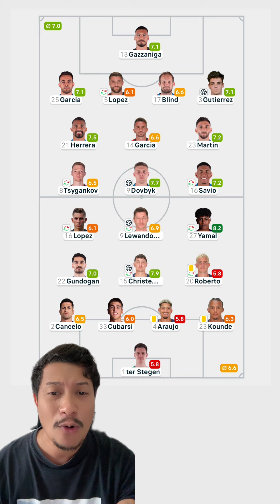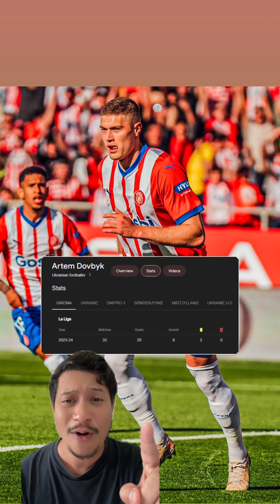ม้ามืดเเห่งยุโรป คิโรน่า ไป ยูฟ่าเเชมเปี้ยนส์ลีกครั้งเเรกในประวัติศาสตร์ของสโมสร